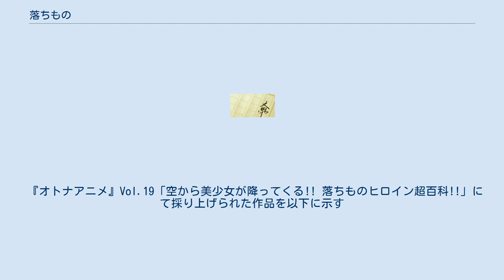落ちもの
落ちもの（おちもの）とは、アニメ・漫画・ライトノベルなどの物語で用いられる手法のひとつ。
 ストーリーの導入部分において、平凡な主人公のもとに魅力的な異性が突然現れるところから物語が始まるというもの。
その後、しばしば主人公と同居することになる。
この偶発的な出会いは「まるで空から落ちてきたかのように」発生するものであるが、宇宙人や神、悪魔、天使、魔法使い、未来人など異世界の住人が「実際に空から落ちてくる」場合が多い事に由来する命名である。
ボーイ・ミーツ・ガールの派生パターンのひとつであり、恋愛を基調とするかそれに類する要素を含むものである。
 主体性の乏しい主人公が好んで描かれるようになった傾向に合わせて頻繁に用いられるようになった。
評論家によれば、ライトノベルにおいてこの手法が用いられた典型的な作品として、おかゆまさきによる『撲殺天使ドクロちゃん』シリーズ（2002年初出）が挙げられている。
 また洋泉社のアニメ雑誌『オトナアニメ』では、2011年1月8日発売のVol.19にて「空から美少女が降ってくる!! 落ちものヒロイン超百科!!」として特集記事が組まれた。
 『オトナアニメ』Vol.19「空から美少女が降ってくる!! 落ちものヒロイン超百科!!」にて採り上げられた作品を以下に示す